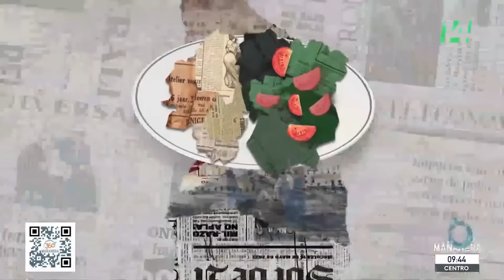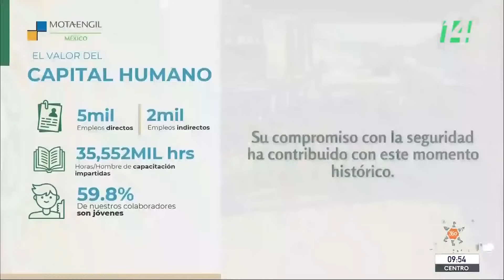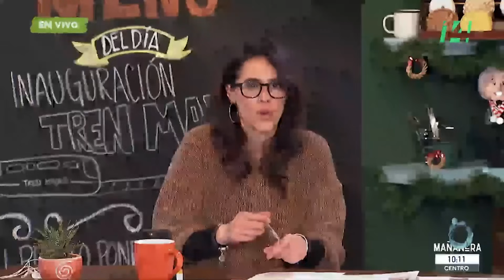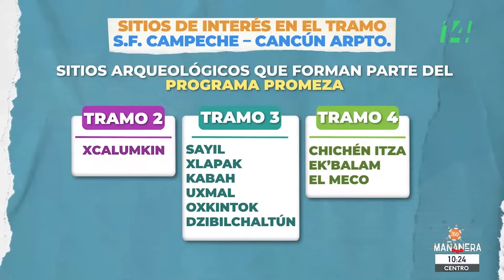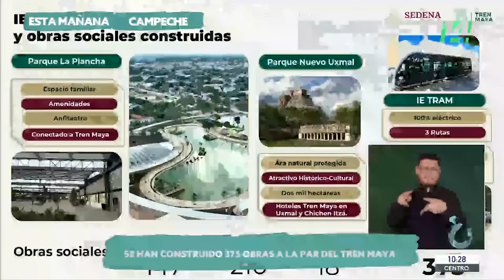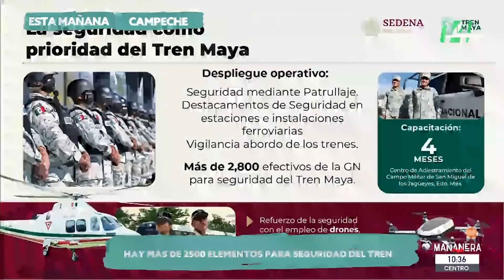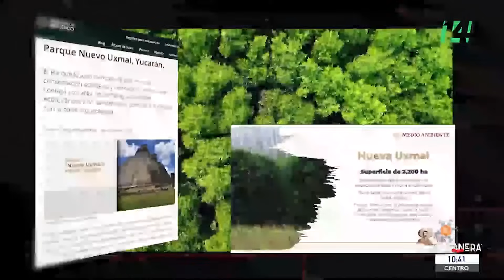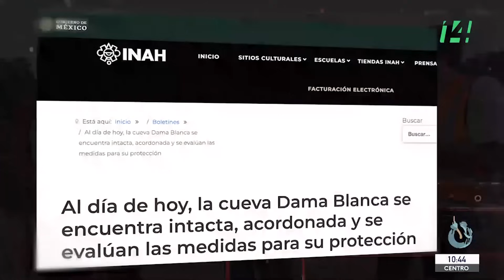Mañanera360 | El Plato Fuerte | 15 de diciembre de 2023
El TrenMaya es una obra de todos los mexicanos para ayudar mucho al desarrollo del sureste de México que, en una primera etapa, cumplió el propósito de que en el sureste se generaran muchos empleos, refirió el presidente Andrés Manuel López Obrador, y explicó que en el primer semestre de 2023 el sureste del país creció al doble de lo que creció el norte.